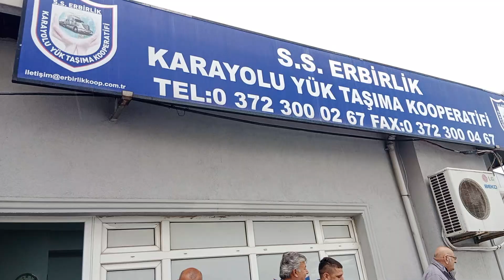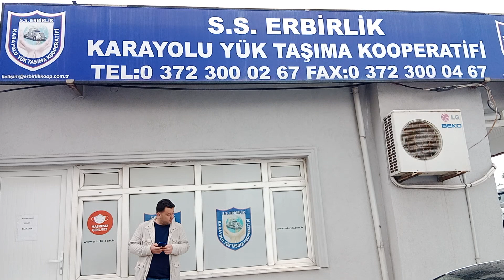AK PARTİ MİLLETVEKİLİ ADAYI SAFFET BOZKURT ER BİRLİK KARAYOLU YÜK TAŞIMA KOOPERATİFİNİ ZİYARET ETTİ